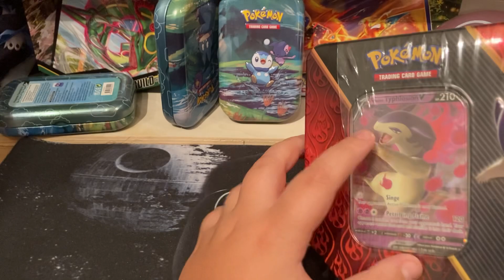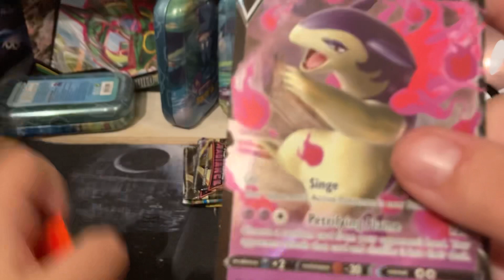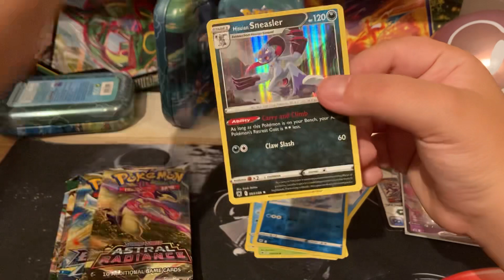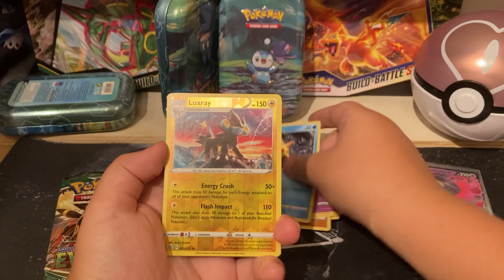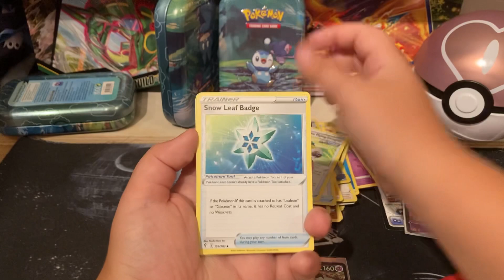Part 2 out of 4